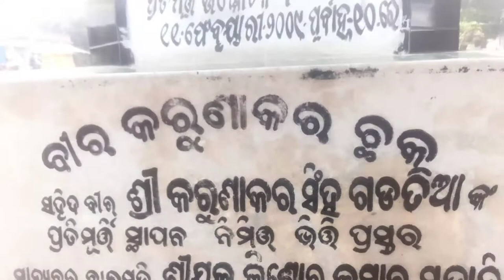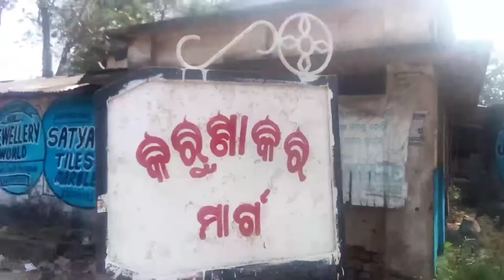ଜରାଜିର୍ଣ୍ଣ ଜୟପୁର ଗଢ,,କୋଳବିରା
Welcome to historical place of sambalpur state,
It's called Jaypurgarh,Now it's kolabira,
It's a history of Sambalpur,,
they are warrior of our states,,
It's a first war of Independence,,,in India 1857sangram ,,,,
Lead by veer Surendra Sai,,
karunakar Singh Nayak hanged on sambalpur jail,,, last of war,,
For more information log on to wikeepidia,,
Thanks
Traveller king baba,,,,